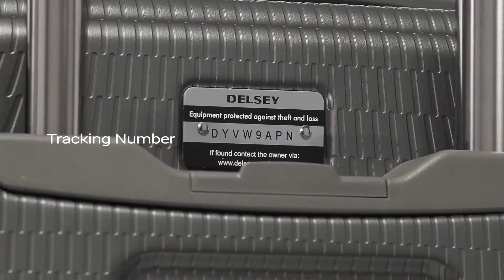DELSEY HELIUM AIR 2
Travel light and secure with HELIUM AIR 2, one of our best sellers. More on delsey.com